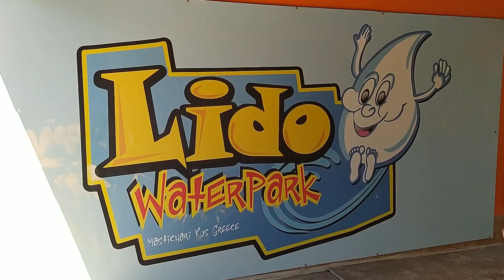Park wodny - Lido Water Park, atrakcja dla dzieci - Kos | Grecja #7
Lido Water Park - park wodny na wyspie KOS

Lido Water Park znajduje się w pobliżu miejscowości Mastichari, około 20 km od miasta Kos jest to jeden z największych parków wodnych w regionie Morza Egejskiego. Można znaleźć tutaj kompleks basenów, w tym jeden ze sztucznymi falami, liczne zjeżdżalnie, leniwą rzekę czy interaktywny wodny plac zabaw dla dzieci z wodnymi zabawkami.
Bez znaczenia, czy planujemy wypoczynek z dziećmi czy też wypad we dwoje czy w gronie znajomych – ilość atrakcji dostarczy zabawy każdemu.

Do Lido Aquapark można się wybrać na własną rękę bądź w ramach wycieczki zorganizowanej, które można zakupić w każdym lokalnym biurze turystycznym i wtedy nie musimy się martwić o dojazd komunikacją miejską czy wypożyczenie samochodu. Można również dostać się darmowymi autobusami z Lido Water Park, które odjeżdżają z miasteczka Kos w dwóch punktach, a następnie w godzinach popołudniowych odwożą turystów.

Informacje praktyczne:
- ceny biletów: osoba dorosła 17EUR / dzieci 13EUR / do 4 lat za darmo.
- w środku jest kilka barów i restauracji, w których jak na takie turystyczne miejsce można dobrze zjeść za niewygórowaną cenę.
- do parku nie powinno się wnosić swojego jedzenia.
- szafki na rzeczy osobiste są w cenie 3EUR
- większość zjeżdżalni jest od 120cm, można również na recepcji wystąpić o pozwolenie, zgodę rodzica na zjazdy.
- parking na miejscu jest duży i bezpłatny.